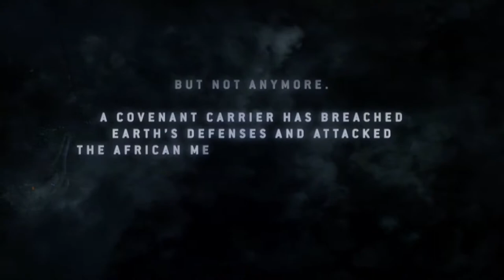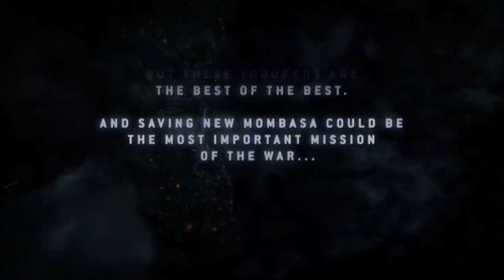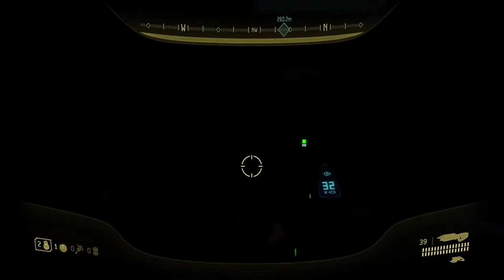Halo 3 episode 7 (walkthrough gameplay odst dlc)